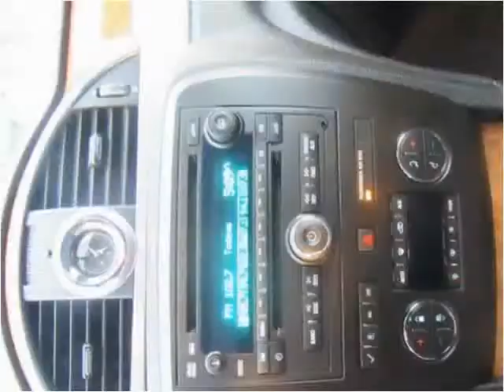2008 Buick Enclave Used Cars Chicago,elgin,aurora,addison,gl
This 2008 Buick Enclave is available from Century Auto Sales.